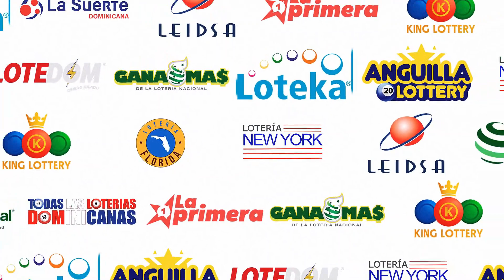LOTERIA LOTEKA (06/12/2023) | TODAS LAS LOTERIAS Dominicanas